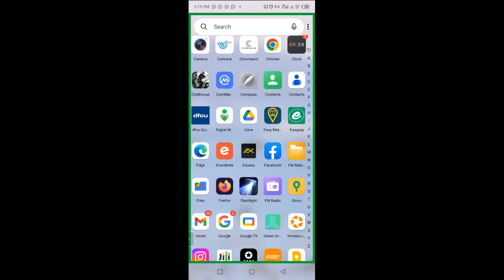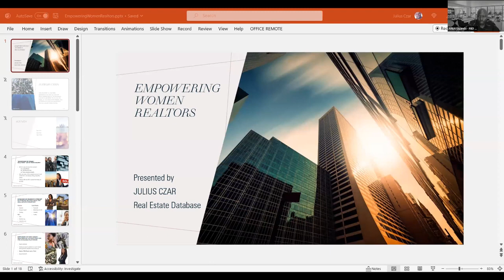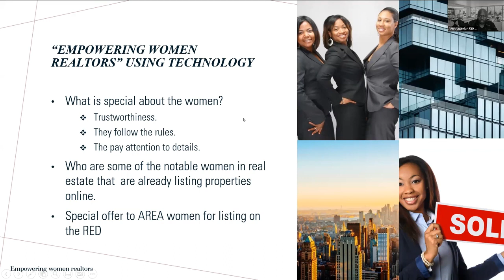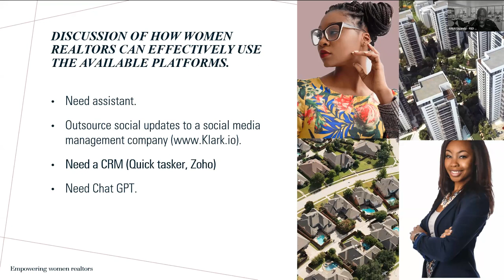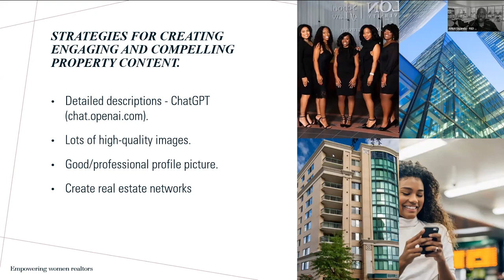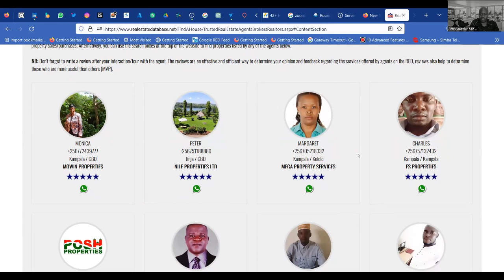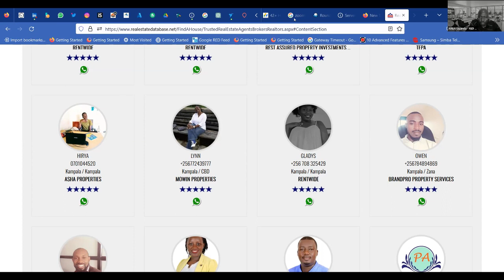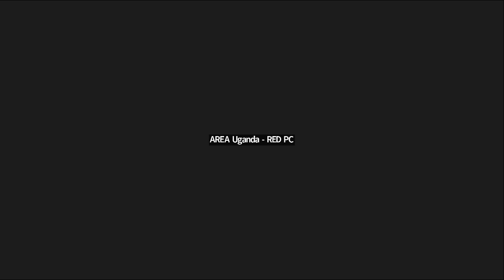Empowering Women Realtors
CHAPTERS:

0:00 Opening the meeting and introduction from the CEO.
9:00 Opening statement from Guest speaker Julius Czar.
14:27 “Empowering women realtors” using technology.
20:55 Overview of current internet platforms (or channels) for real estate promotion.
28:28 Discussion of how women realtors can effectively use the available platforms.
39:35 Strategies for creating engaging and compelling property content.
45:00 Best practices for building a following and networking with potential clients.
48:06 Summary
49:20 Q and A
1:08:02 Conclusion

On January 18th, 2023, AREA Uganda and the Real Estate Database (RED) jointly hosted an online event titled "Empowering Women Realtors" at 5 PM EST on Zoom. The event was open to all women who are in the real estate business or those interested in joining the industry.

The event began with a warm welcome from the event organizers, followed by an enlightening presentation by the guest speaker from the Real Estate Database (RED). The speaker shared his experiences and insights on how women can be supported to market their real estate products and services online.

The event continued with an interactive session, where attendees had the opportunity to ask questions related to online marketing of their properties/listings. The event organizers and the guest speaker provided detailed and informative responses to all questions, leaving the attendees feeling informed and empowered.

The event provided a valuable platform for networking and learning for women in the real estate industry. It was a great opportunity for attendees to connect with other women in the business and learn new strategies to enhance their online marketing efforts. The event was well received and it was clear that the attendees found it valuable and informative.

As a show of support for women in the real estate industry, the Real Estate Database extended a 50% discount on all subscriptions for the year 2023 to all women realtors who are members of AREA. This offer was met with enthusiasm and gratitude by the attendees, who saw it as a valuable opportunity to gain access to valuable resources and tools.

Overall, the "Empowering Women Realtors" event was a great success and it was evident that it played a critical role in the professional development and growth of women in the real estate industry. AREA Uganda and the Real Estate Database (RED) look forward to hosting similar events in the future.